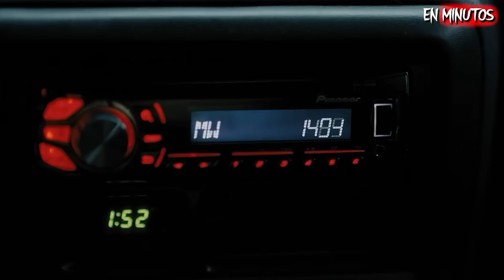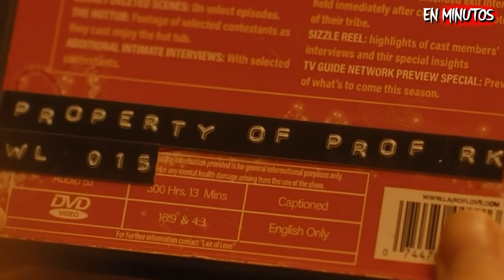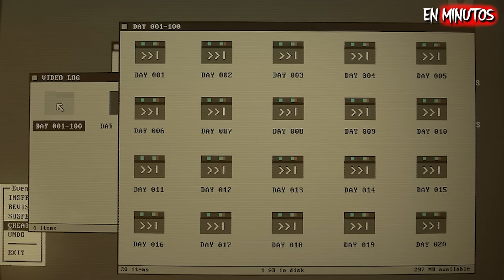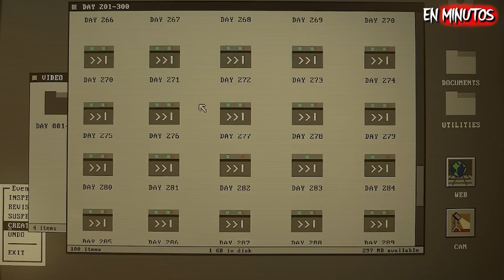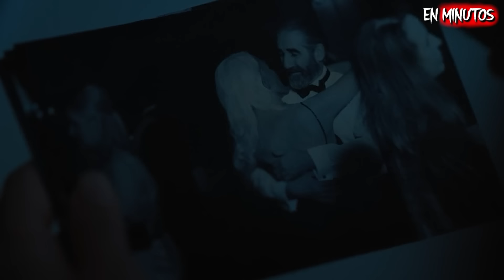THE WATCHERS | RESUMEN ENMINUTOS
Resumen de The Watchers

Disney Netflix HBOMaxResumen de .